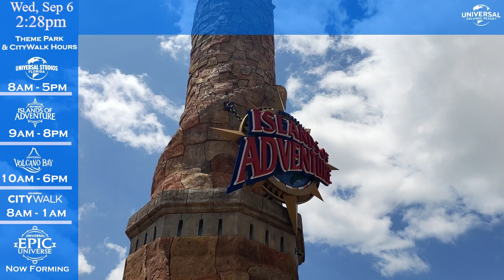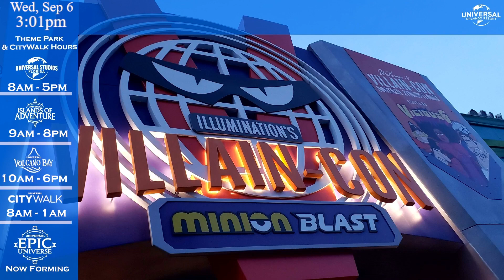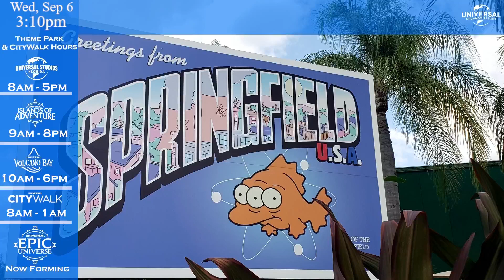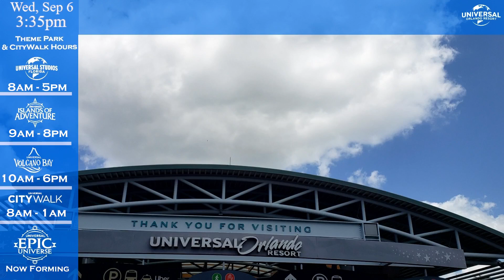Universal Orlando Resort TV - Universal Orlando - September 6th, 2023 | Stormwind Adventures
Universal Orlando Resort TV - Universal Orlando - September 6th, 2023 Halloween Horror Nights Hours | Stormwind Adventures